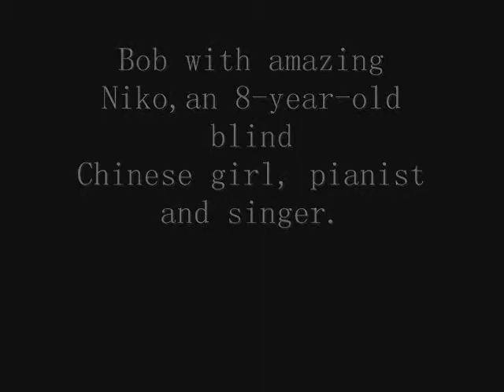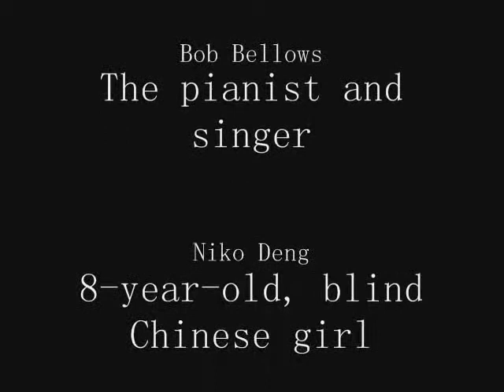Bob Bellows with Amazing Niko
Bob with amazing Niko,an 8-year-old blind Chinese girl, pianist and singer.

Bob performing at Gateway Lanuage Villiage, a total immersion English school,10th anniversary show.

Bob Bellows represented in China by China-Art  Culture Co.LTD., Hangzhou, China

Public Relations:
Star World entertainment Co.Ltd.,Guangzhou, China

For information about his newest book "All of  Me" including his CDs.